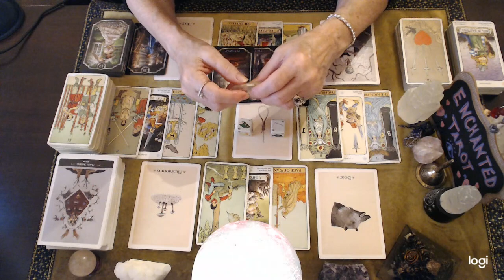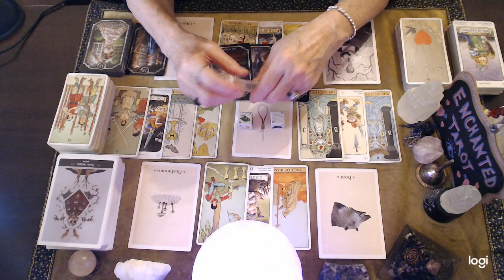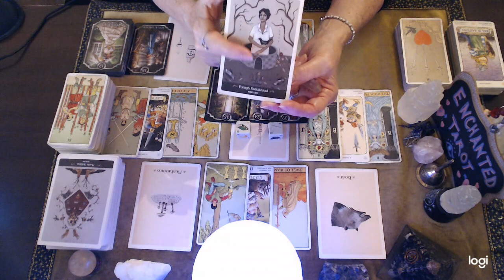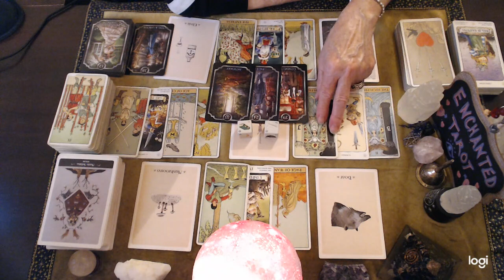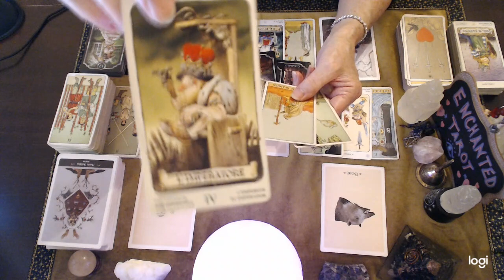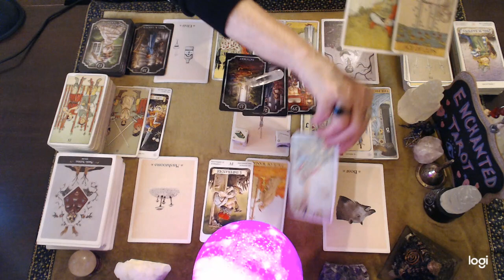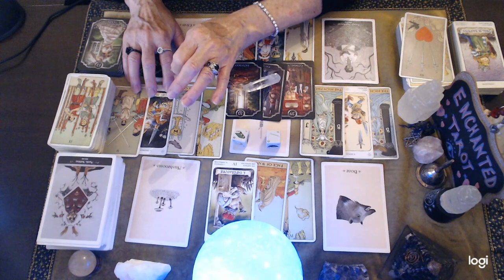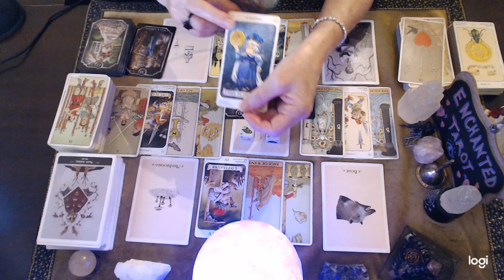Leo 💘 Here's What's On Their Mind Leo!!! They Can't Stop Worrying About It...🔮👀